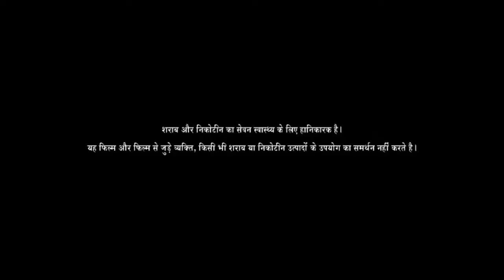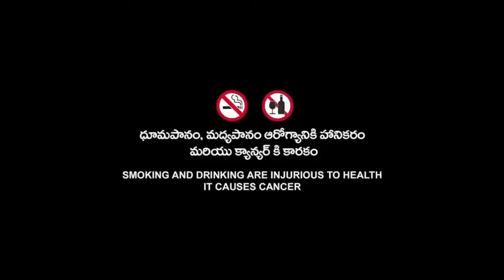Jawan (2023) Full Movie In Hindi Fact & Details | Shahrukh Khan, Nayanthara,Vijay Sethupati, Deepika